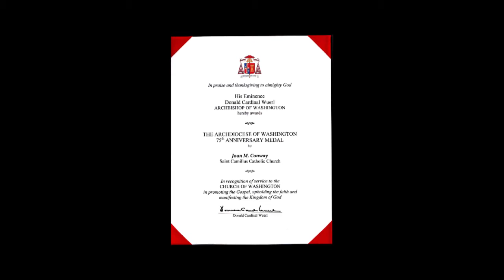St Camillus Multicultural Mass 05/18/14, Father Mike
Multicultural Mass at St Camillus catholic church in Silver Spring MD
Father Mike Johnson OFM